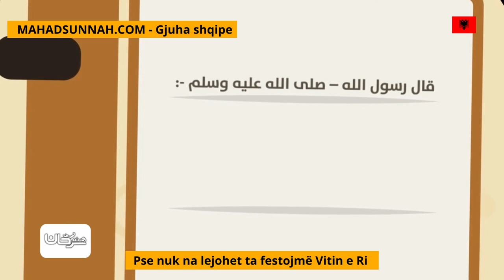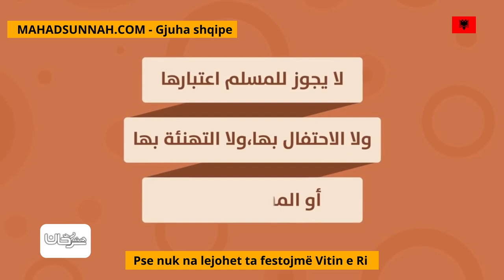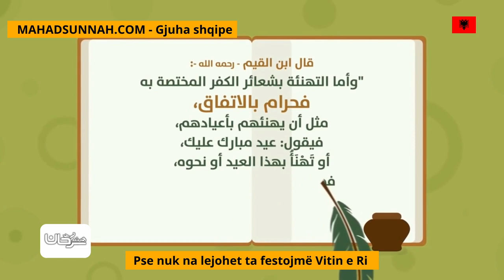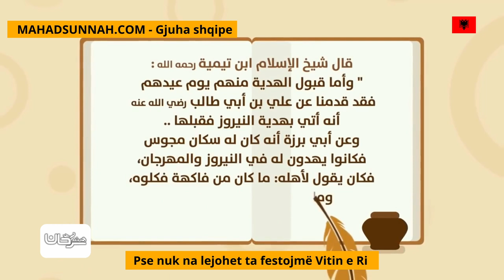Pse nuk na lejohet ta festojmë Vitin e Ri لماذا لا نحتفل برأس السنة الميلادية